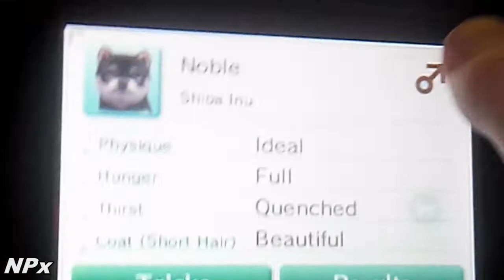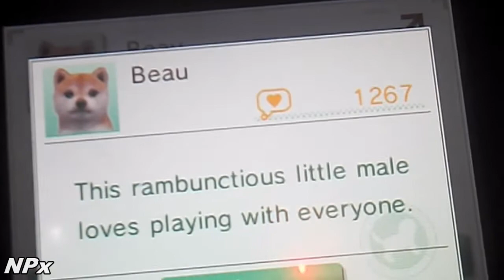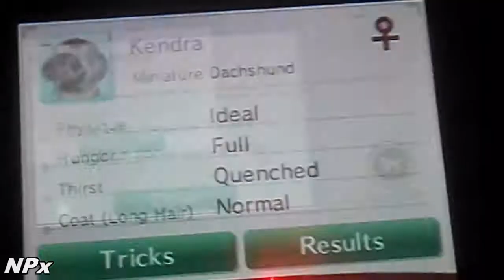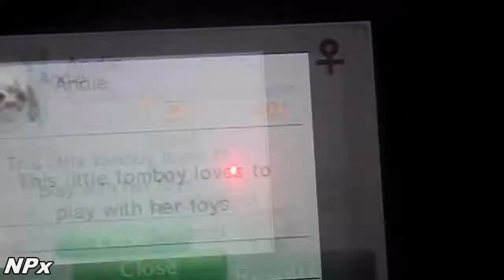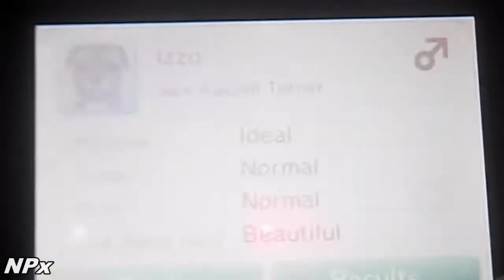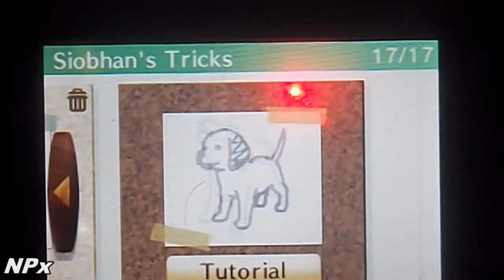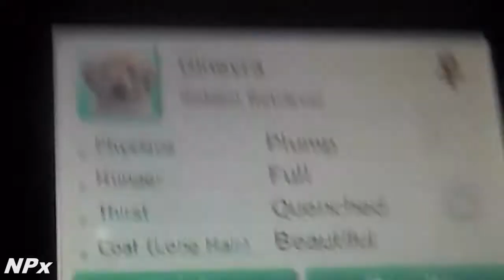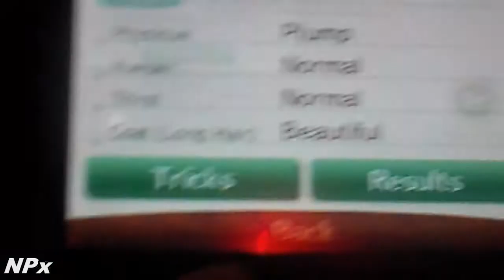Nintendogs + Cats: Golden Retriever Versions Update! [GRvs #1-3]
HEYYY LOOK MORE UPDATE VIDEOS!! :D
it'll be one more tomorrow, and then another on or around the 28th. I probably won't be active on the 28th in the evening so i'm gonna have to schedule it. but that's ok, i like doing that!!
anyway! i hope y'all have a good day :D *heart*
ＶＩＤＥＯ ＩＮＦＯ：
song: x
dog/cat(s): Soleil, Noble, Penelope, Beau, Mackinaw, Mercedes, Kendra, Andie, Mariah, Duke, Izzo, Tracker, Siobhan, Lynn, Ginevra, Guinevere, Mhairi, Lindy
editor: Rey (NintendogsPeace)
time: x
ＦＡＱ：
Ｑ: What camera do you use?
Ａ: Kodak EasyShare C195/Nikon Coolpix L30
Ａ: 70! c:
ＳＯＣＩＡＬ：
ɪɴsᴛᴀɢʀᴀᴍ: @shadowxnintendogsx
ᴛᴡɪᴛᴛᴇʀ: @RachelPeacePup
sᴍᴜʟᴇ: __rachelxopeace (two underscores)
sᴏɴɢᴘᴏᴘ (ᴘʟᴀʏ ᴍᴇ!): @reynbowveinz
ᴘɪɴᴛᴇʀᴇsᴛ: reynbowveinz
ғᴀᴄᴇʙᴏᴏᴋ: NintendogsPeace (not very active, sorry!)
ᴋɪᴋ: ask me, please.
ɢᴏᴏɢʟᴇ ᴘʟᴜs: NintendogsPeace/Rachel Nintendog
ᴀᴍɪɴᴏ: depends on community, ask!